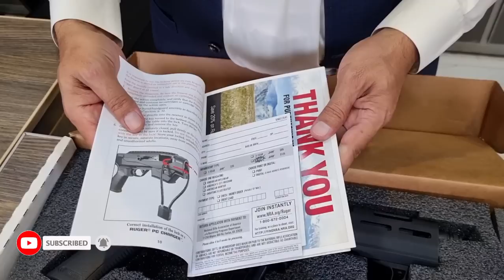RUGER PC CHARGER 9MM LUGAR PISTOL REVIEW AND UNBOXING.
Ruger pc charger luger 9mm Pistol Review and Unboxing.

Ruger pc charger 9mm Pistol.